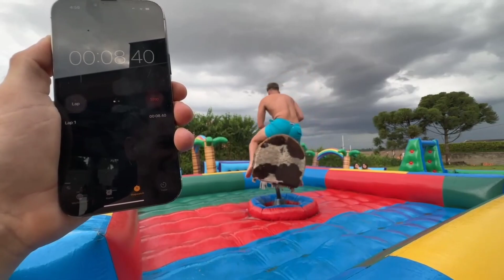NZÃO O DOMADOR DE TOURO MECANICO